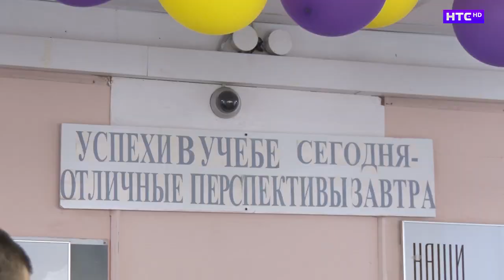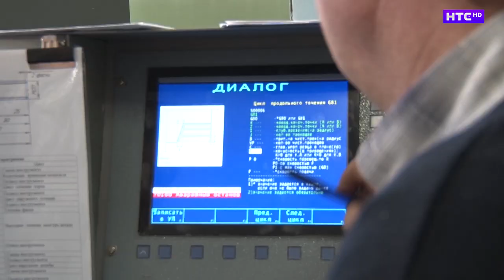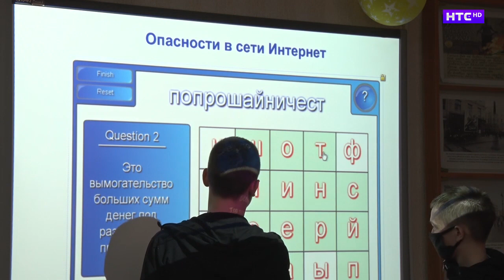День открытых дверей в Ирбитском мототехникуме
15-го апреля двери единственного в мире Ирбитского мотоциклетного техникума вновь распахнулись для учеников школ города, чтобы рассказать будущим студентам о профессиях и перспективах обучения в мототехникуме.